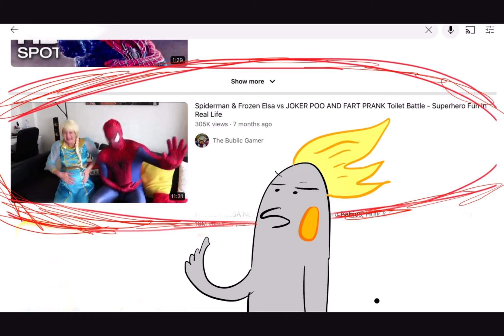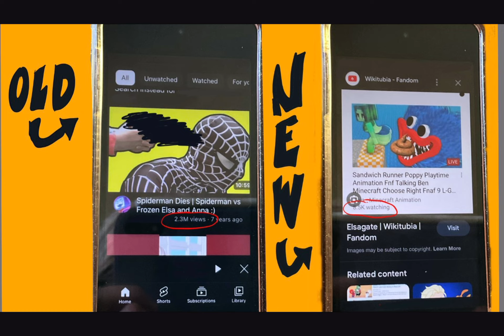YouTube kids is UNSAFE.